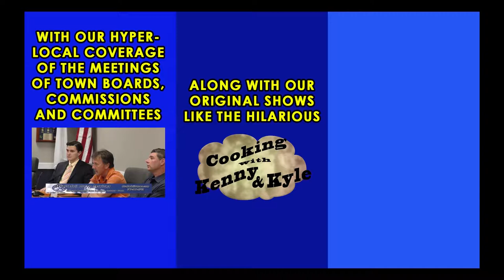Town Administrator's Report - Luddam's Ford construction update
Town Administrator Ed Thorne discusses his upcoming meeting with the North River Commission in regards to the Luddam's Ford construction project. That meeting is scheduled for this Thursday, July 27, 2017  at 7PM and PTN will be there to record the meeting.